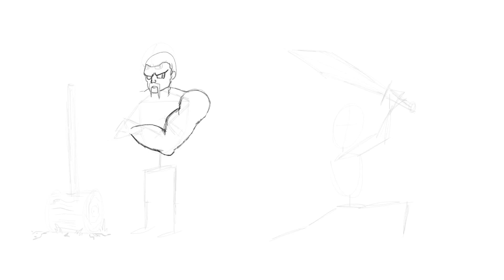Kilts!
A sketch of some cartoon kilts